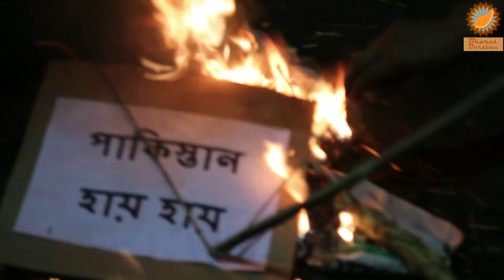Protest in Kolkata for Kulbhushan Yadav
Protest erupts against Pakistan over Kulbhushan Jadhav's death sentence across India Kolkata